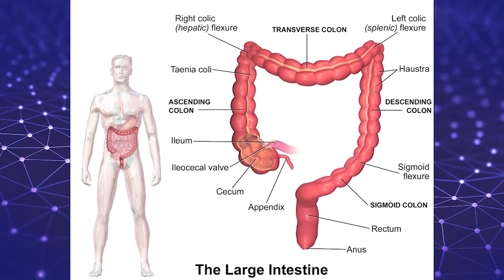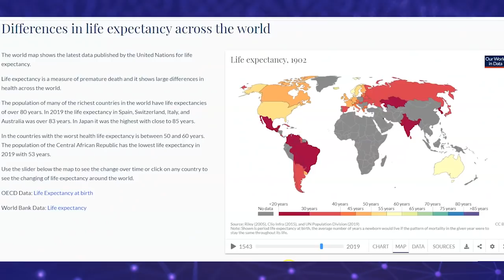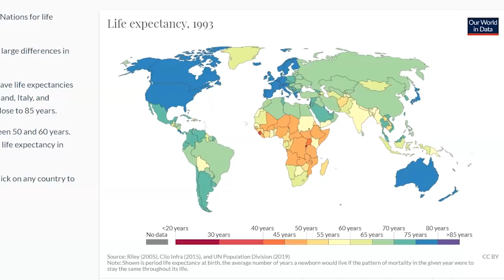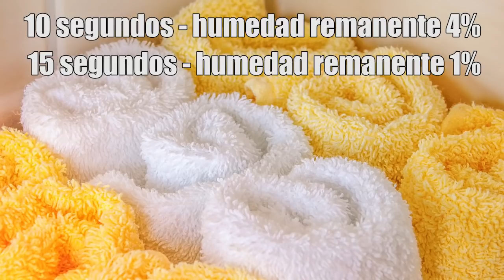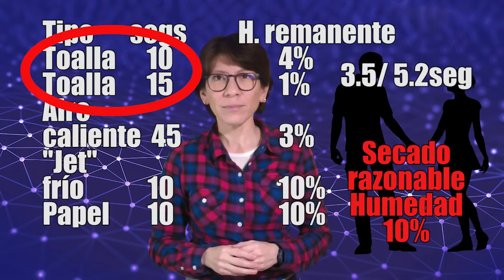Mecanismos de transmisión de bacterias que podemos reducir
En un saludo de manos convencional compartimos alrededor de 124 MILLONES de unidades formadoras de colonias bacterianas. ¿Esto es mucho o poco? ¿Es verdad que somos más bacterias que células humanas?
Cuando vamos a un baño público, ¿cuáles son las mejores opciones para usar para la higiene de nuestras manos?